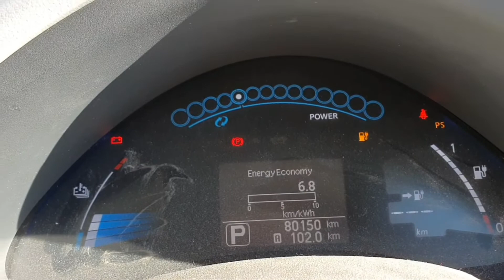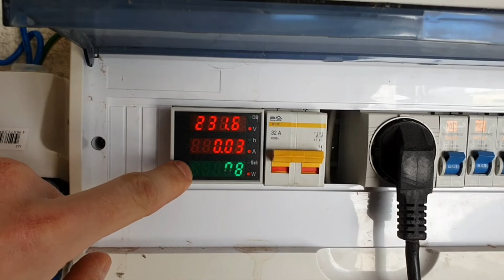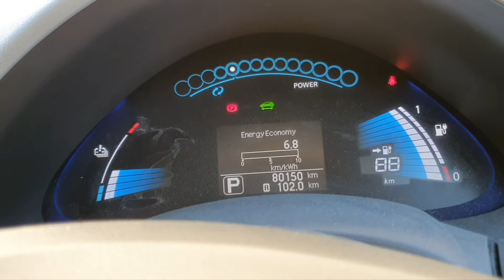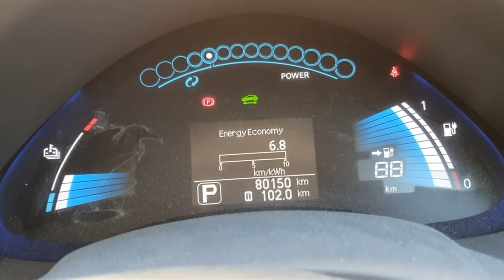Сравнение квтч по счетчику с remain в leafspy. env200, ze0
для ze0 в батарейку заходит 90% от показаний счетчика
для енв200 в батарейку зашло 87% от показаний счетчика